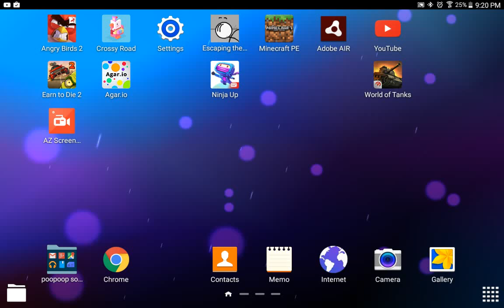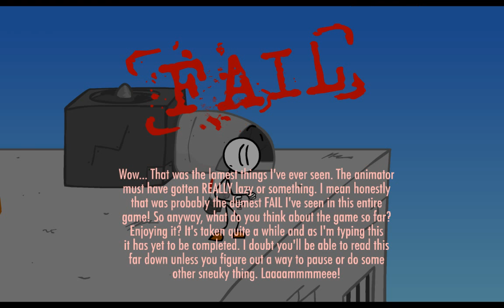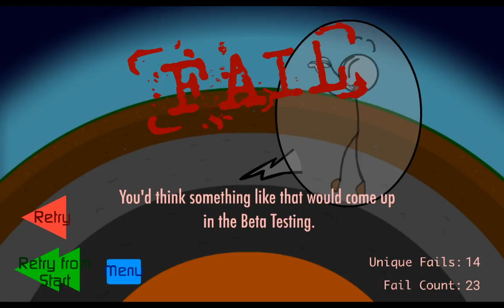Escaping The Prison